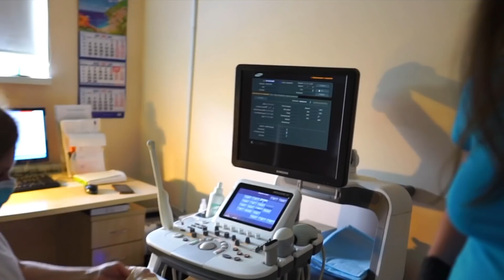Беременность под Угрозой - Последнее УЗИ - Я Беременна 37 Недель | Elli Di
▼Подробное описание видео▼
это последнее видео НЕ из роддома... Все следующие видео будут из роддома.
Все шло хорошо, моя беременность протекала спокойно и тут случилось... Мне пришли результаты анализов, и они оказались плохими. Показатели печени были выше нормы больше чем в 10 раз! Врач сказала, что беременность под угрозой, мне надо ложиться в больницу и что мне будут делать кесарево сечение... Это было мое последнее узи.

▼ОБО МНЕ ▼
Здесь я публикую все: Скетчи, пранки, челленджи, эксперименты, покупки, влоги и вся моя жизнь. Иногда на канале я объявляю о начале сериала.
Сейчас я беременна и на канале выходит много видео об этом.